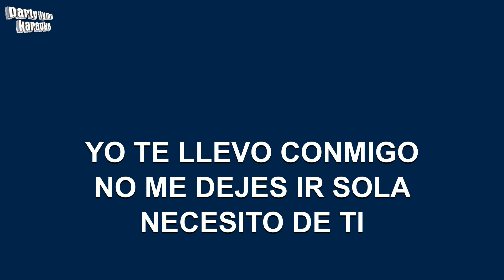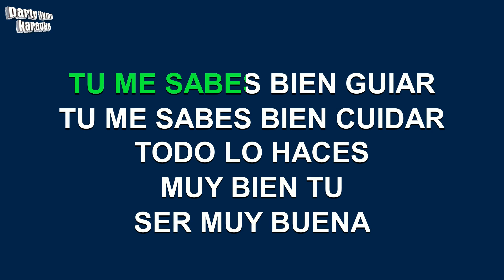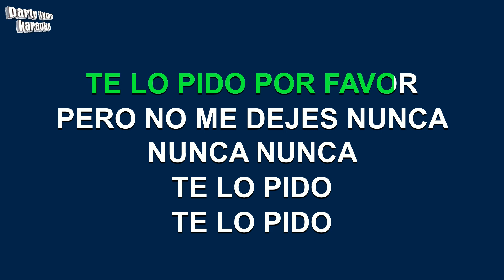Carolina Ross - Te Lo Pido Por Favor (Versión Karaoke)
Versión karaoke de 'Te Lo Pido Por Favor'
hecho popular por Carolina Ross,